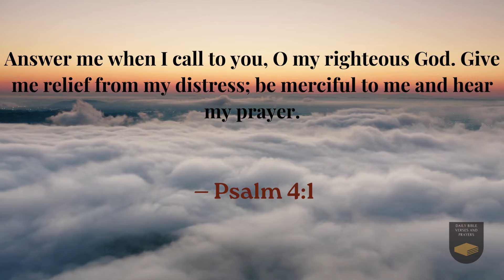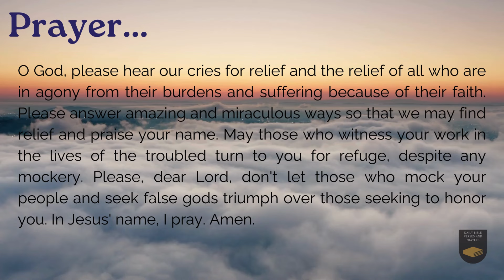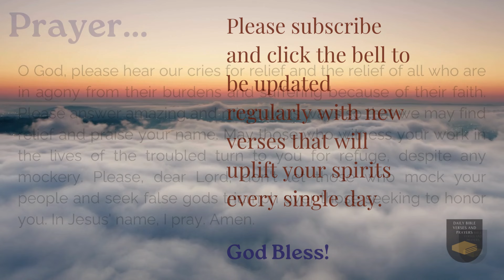Verse of the Day - April 11, 2024